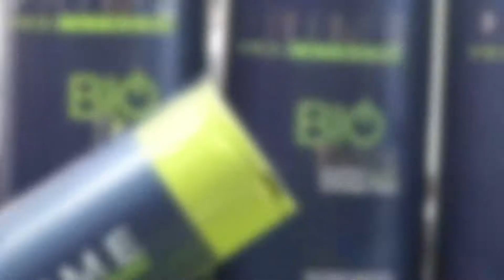PASSO A PASSO BIO TANIX - CABELOS LOIROS - Lari Barreto 🇧🇷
Você ficou surpreso com o resultado incrível e suave do BIOTANIX? Agora você verá como é fácil obter resultados, seguindo os passos recomendados pela Prime Pro Extreme.

Pela @larybarretoprime_hair - Coordenadora Técnica Europa

Abra agora mesmo um atendimento através dos nossos canais e prepare seu estoque com produtos de altíssima qualidade: